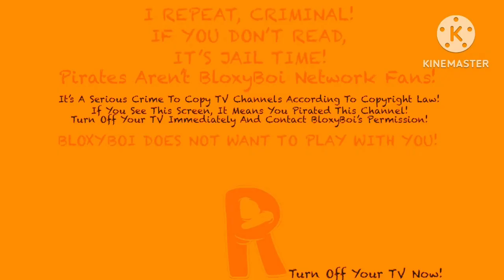(Fake) BloxyBoi Network (USA) Anti-Piracy Screen 39 (1976-1981) but 16x faster